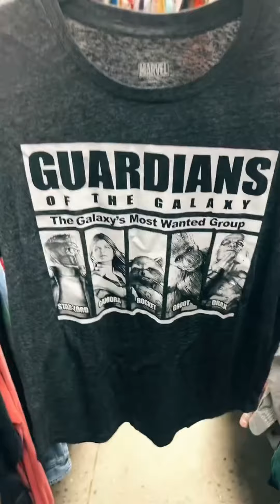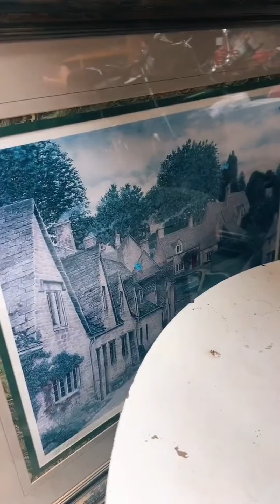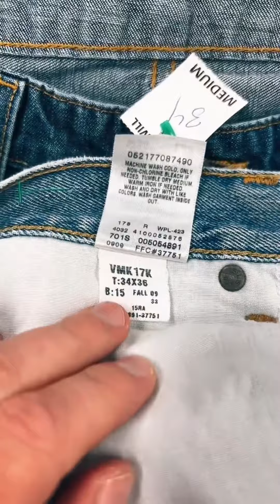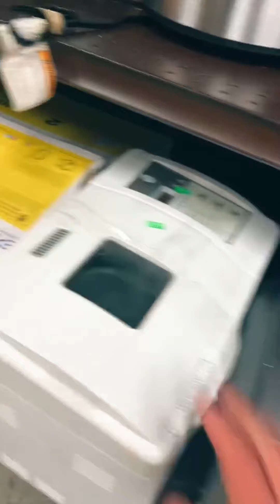They told me this brand won't sell on ebay... challenge accepted!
I show you the entire thrift trip! Door to door!  We found some great stuff to resell today.
💰 I resell used clothing on eBay, Poshmark, Mercari, Depop, Whatnot, and Grailed.
👉I host a Whatnot live auction every Tuesday at 7:30pm EST. Everything starts at $1!
My coffee, shirts, tools, and socials: chrisatpeak.com
👉 Stop paying for ink!
👉 The Reseller Spreadsheet.

(Live-streamed Tuesday June 27, 2023)
💰I resell used clothing for a living.
🎬I livestream on TikTok while thrifting and shipping orders, then drop the recordings here on YouTube!
🙈I love live thrifts, because you never know what you’re gonna find or who you’re gonna meet!
🗣️Why livestream? Work is more fun with you! I love chatting live with the reselling community while I work!